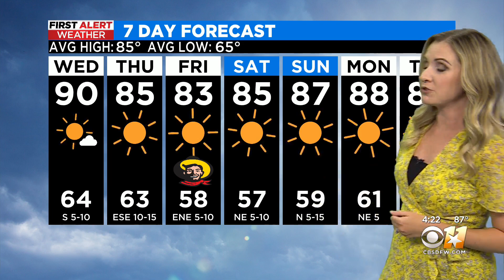Warm, clear skies in the forecast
Temperatures might reach 90F on Wednesday.